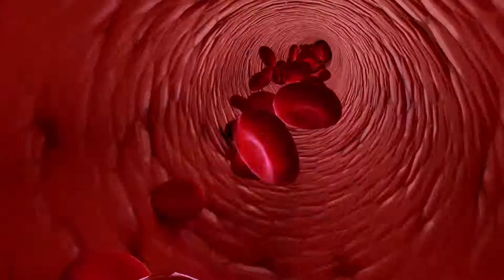Horrible Science - Platelets | Uncovering Our Anatomy | Science for Kidst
Mark got a cut and Bob the robot is trying to help him. Learn about platelets, a small colourless disc-shaped cell fragment without a nucleus, found in large numbers in blood and involved in clotting.
Horrible Science is about a lovable family of characters (Mark the host, Lucy the producer, Bob the Robot and Professor McTaggart – a brain in a jar) trying in each episode to put on a spectacular science show. Unfortunately for them, it doesn’t always go to plan!
Every episode has a scientific theme - Gruesome Guts, Bulging Brains, Abominable Blood, Wasted World, Chemical Chaos, Space, Stars and Slimy Aliens, Microscopic Monsters, Deadly Diseases,  and Vicious Veg. Episodes feature a celebrated scientist from history such as Louis Pasteur and Marie Cure.